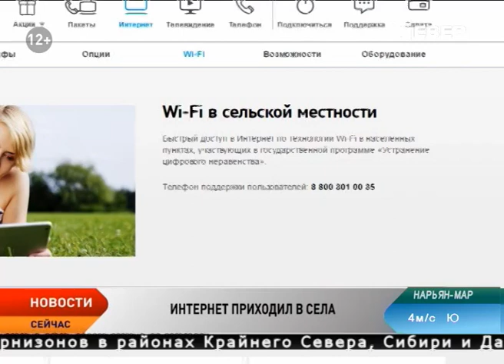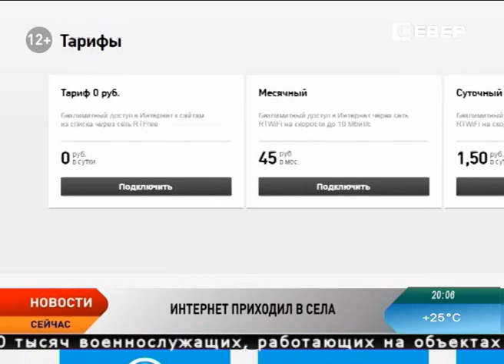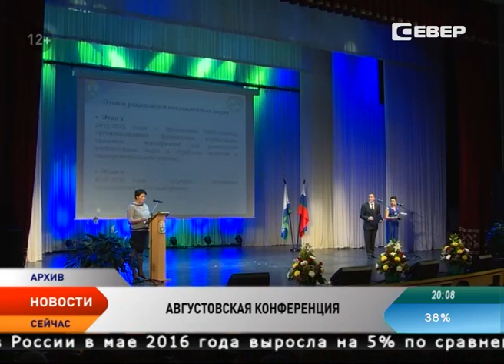Новости Ненецкого округа от 11.07.2016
Новости Ненецкого округа:

В Нарьян-Маре обсудили возможность привлечения частных инвестиций в сферу энергетики и ЖКХ.

Министерство обороны России предусмотрит финансирование на реконструкцию аэродрома Нарьян-Мара.

В Нарьян-Маре более 600 преподавателей региона соберутся на августовскую педагогическую конференцию.

За полгода ненецкие рыбаки выловили почти 7 тысяч тонн рыбы.